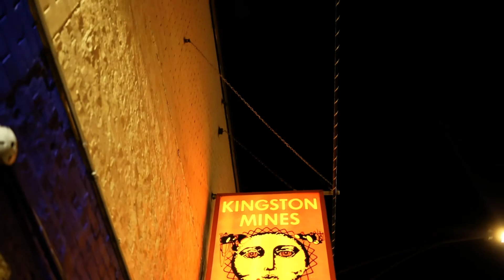The Definition Of A Warrior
“The Book Of P.MaRie”
You can listen and download the album here